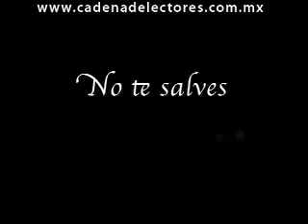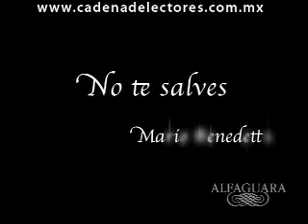MARIO BENEDETTI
ALGUNOS POEMAS Y SUGERENCIAS PARA LEER